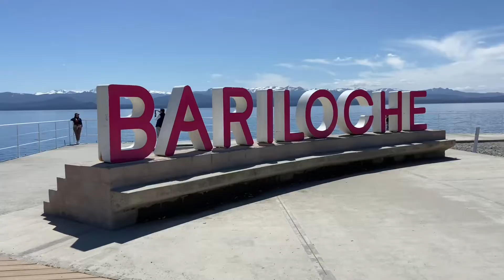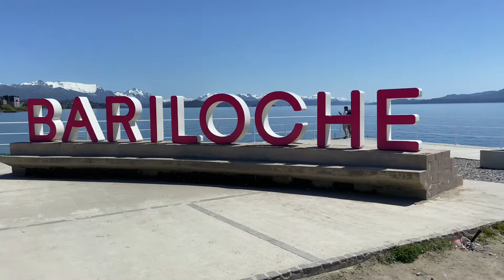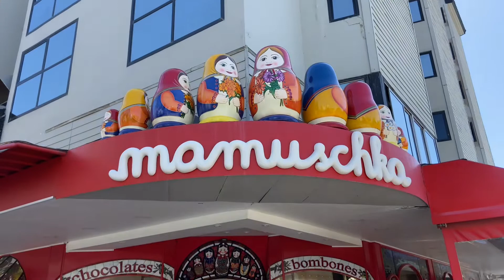ESTA CIUDAD PARECE DE OTRO PAÍS/Reviviendo los boliches del viaje de egresados/Bariloche/ARGENTINA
Caminar esta ciudad te enamora.Naturaleza, lagos, chocolates y una ciudad que parece que fuera de otro pais, todo dentro del Parque Nacional Nahuel Huapi, una de las siete maravillas naturales de Argentina.Bienvenidos a un nuevo capítulo de Cultura y Circo.Bienvenidos a la Ciudad de San Carlos de Bariloche.